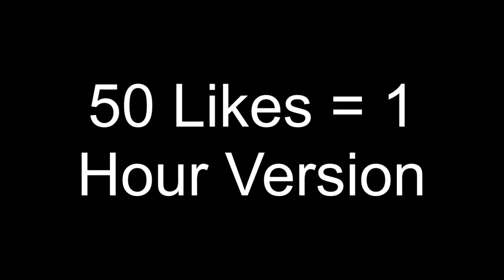egg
No eggs were harmed during the making of this video.

Sorry for the shaking and the shitty quality of the camera, my camera's ancient.

50 likes and I'll loop this for an hour, can we hit it???